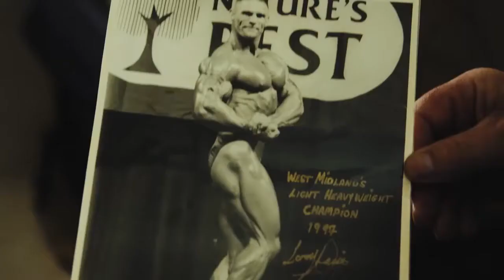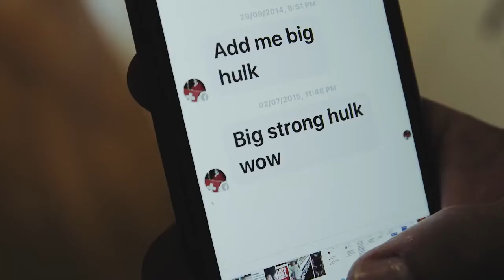JG Films Presents: Anth Bailes 100% Nasty - Available at GMV BODYBUILDING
ANTH BAILES “100% NASTY”

A DVD that fully lives up to its title!
What does it mean to be a Pro Bodybuilder in the 21st Century in Britain? Is it pursuit of the discipline you love, chasing one of the few guaranteed rewards in what has become a mainstream fitness dominated sport?
We step inside the life of one of UK bodybuilding’s most iconic characters, IFBB Pro athlete Anth Bailes.  This DVD charts his ascension from working class Pit-Village beginnings in North Britain to attaining UK’s highest bodybuilding award.   He has also won multiple Mr Britain and World titles.
We follow Anth over a 10 month period of his life as he struggles to return to the competition stage after a 2 year absence from injuries sustained in the gym. Whilst attempting to overcome multiple injuries, as well as his own personal demons, Anth continues to work 7 days a week, maintaining his gym – MAXXMUSCLE. It is one of the last of a dying breed of hardcore gyms.
Not only is Anth joined on his journey by legends of the sport such as Ernie Taylor but also the original “training partner from hell” Leroy Davis. Leroy pulls no punches in his assessment of the “softer direction the sport has gone, and in the true dark nature of pushing your body to the limit, which is now lacking”.  Anth also journeys to Marbella to seek out one of his childhood idols and the last Brit to win a Mr. Olympia title, the elusive Dorian “the Shadow” Yates.
A fascinating documentary by acclaimed fitness film director, James Grealish.